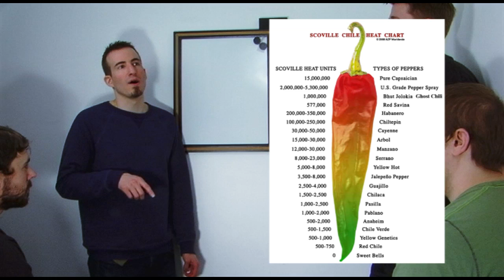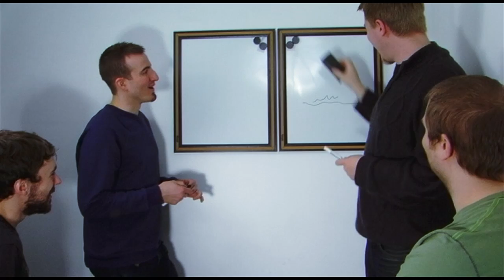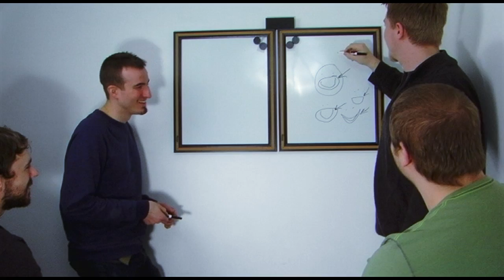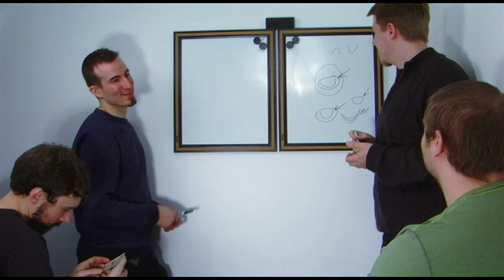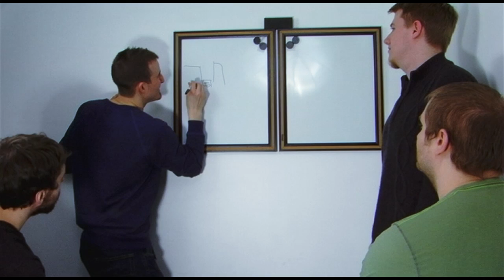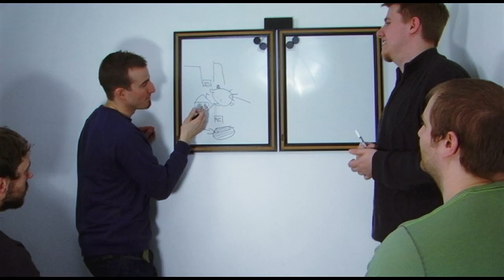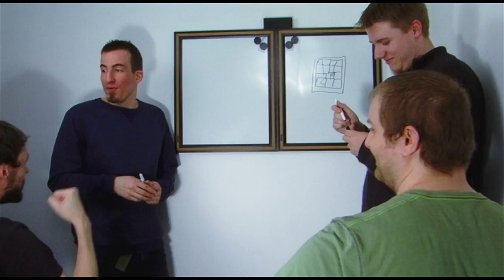Pictionary Strikes Back! (Game Or Die)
In this week's Game Or Die Pictionary returns with dry-erase boards. It's packed with bad drawing, bad guessing, and bad puns. The losers must eat a Serrano pepper.

Every Wednesday we play games ranging from classic boardgames to modern video games. Just don't lose!